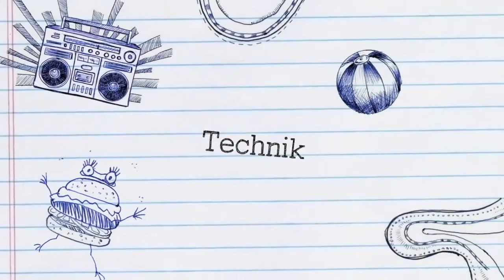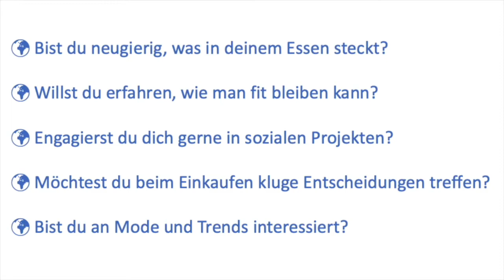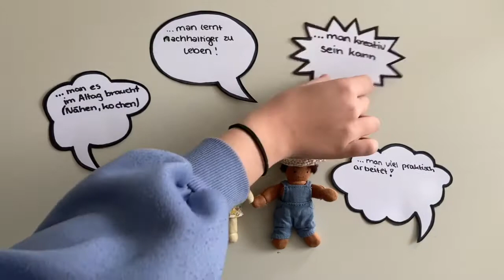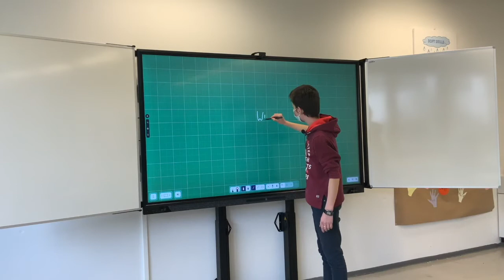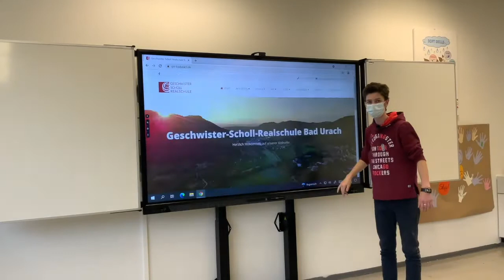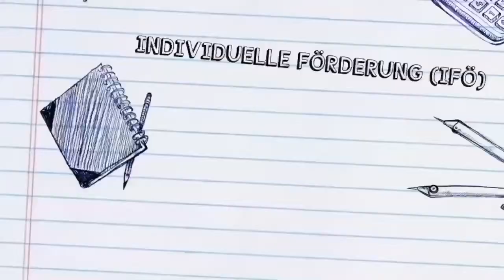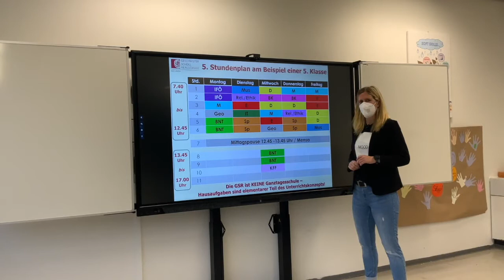Tag der offenen Tür 2022 - Digitaler Rundgang